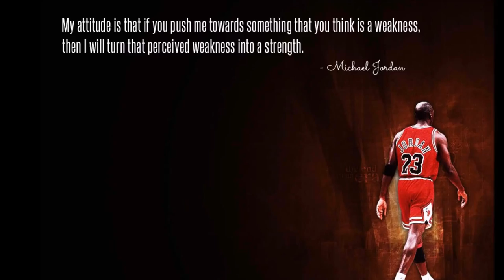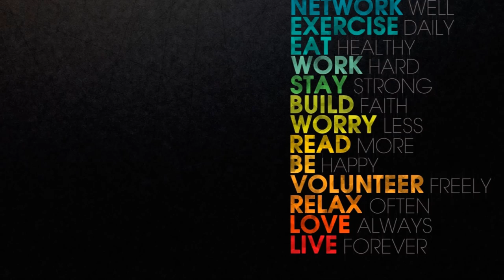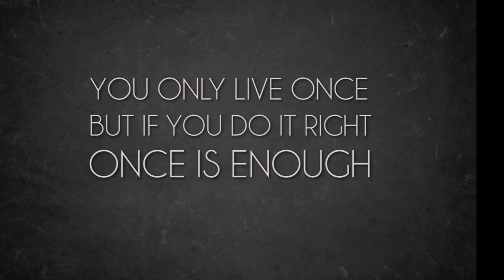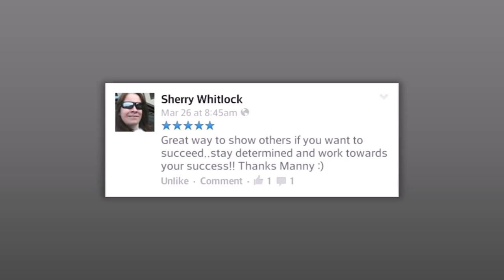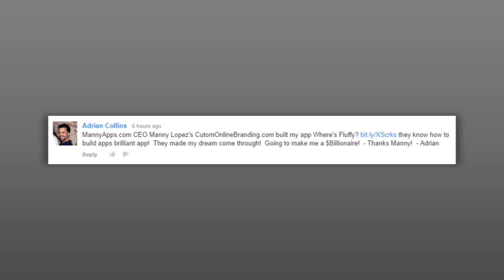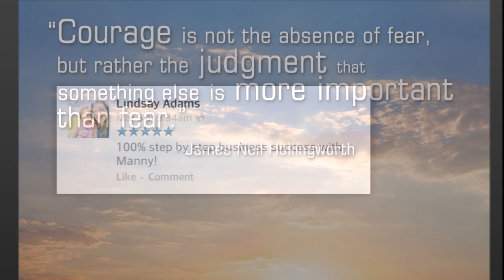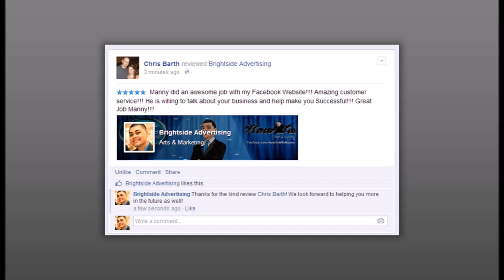Custom Online Branding - Testimonials, Milestones, & Motivational Quotes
Manny "The Man" Lopez is a paid consultant to over 700 brands worldwide, spanning from all over North America, to South America, Europe, Asia, Australia, & Africa! His specialty is helping them generate more LEADS, SALES, and REFERRALS in their business using SYSTEMS of AUTOMATION!

His client list includes: international celebrities like Lou Pizarro & Darris Love, acclaimed music artists like Kasinova Tha Don & Gregory Clayborn, best-selling authors like Les Brown & Sharon Lechter, top speakers like Greg Reid & David Fagan, plus many coaches, network marketing companies, distributors, attorneys, doctors, and hundreds of small business professionals from around the world!

A CEO Space International graduate in 2012, his work has been featured on NBC, Bloomberg Radio, and was named "One of the Best" by Facebook in 2013!

As a lead generating & branding expert, he has extensive knowledge on many ways to brand & market your business! Plus, with over 20,000 business professionals in his network, if he can't help you, he definitely knows someone who can!